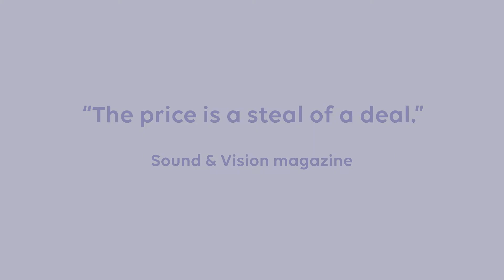20180509 Flexound Humu 35s Online